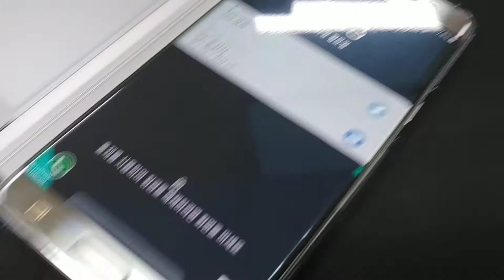갤럭시노트FE 사은품 클리어뷰 커버 케이스 살펴보기